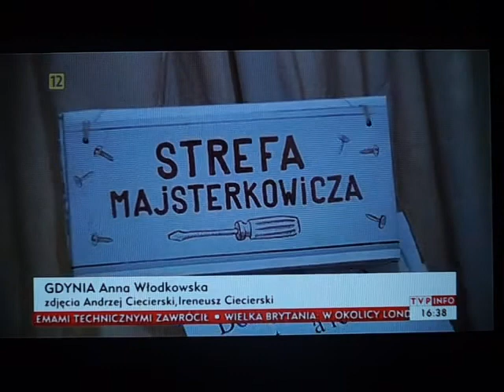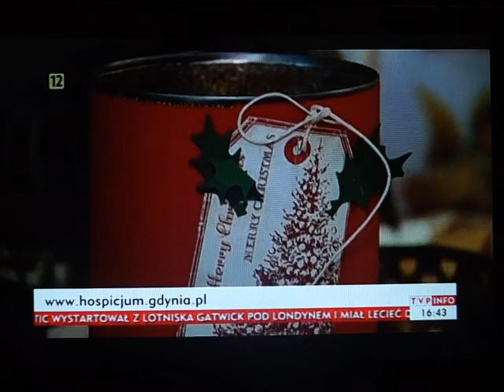Akcja charytatywna w Deco Hobby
Program TVP Info o akcji charytatywnej rękodzielniczek dla Gdyńskiego Hospicjum Dziecięcego " Bursztynowa przystań" Więcej na blogu